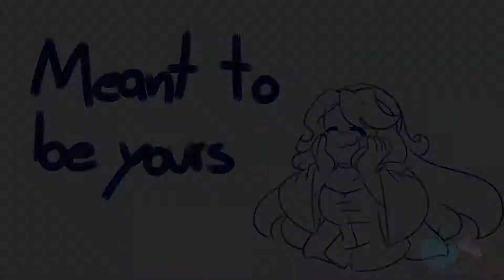Meant To Be Yours - Heathers // Cherry and Infinity // Animatic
Vídeo subido el 2 de Julio del 2019 en mi antiguo canal.

MÚSICA/AUDIO UTILIZADO: Propiedad y créditos a sus respectivos autores.
*Heathers [The Musical] - Meant To Be Yours.
*Toby fox [UNDERTALE] - Soundtrack Dogsong.